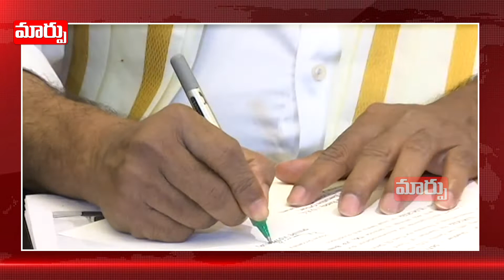YSRP MLA Pinipe Viswarup takes Charge as Transport Minister for Andhra Pradesh | Maarpu TV